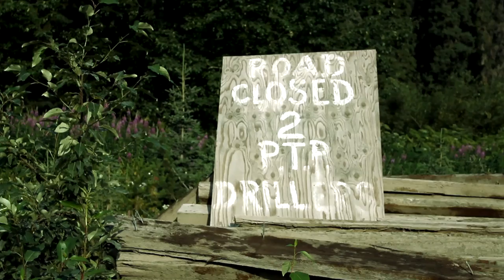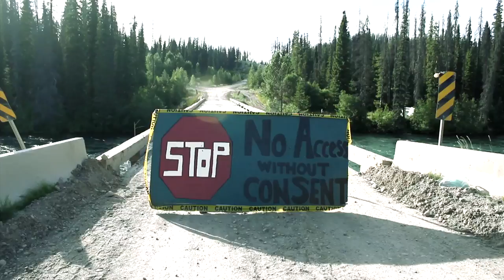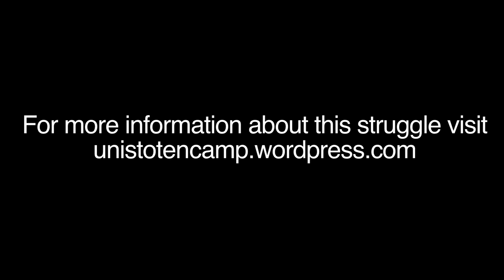The Action Camp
This is the second video subMedia.tv has produced about the struggle to stop a natural gas transport project called the Pacific Trails Pipeline or PTP. The Unis'tot'en, a clan of the Wet'suet'en Nation have built a protection camp to bock PTP, in so called British Columbia in Canada. This is the third time the Unis'tot'en have called for a convergence in their territories.

This year's camp attracted over 150 people who came from as far east as Montreal and as far south as Florida. The camp organizers opted not to tap large environmental ngo's for material support, and instead reached out to grassroots, community based allies.

Out of the proposed pipeline projects that would cross  through Unis'tot'en land, Pacific Trails is the first one slated to begin construction and poses and immediate threat. The PTP project is partnership between Apache Canada, Encana and EOG Resources formerly Enron Oil and Gas. The 463-kilometer PTP pipeline would connect a liquified natural gas port in the pacific ocean to the Spectra Energy Westcoast Pipeline in North East BC, with the aim of transporting gas extracted through fracking to overseas markets. The much talked about Enbridge Northern Gateway Pipeline would transport tar sands oil from Fort McMurray, an extraction project that is devastating the nature and indigenous communities in the Athabasca region of Northern Alberta. The Enbridge pipeline would be built side by side to the PTP.

These dirty energy schemes not only threaten nature and indigenous communities in the north. They also have global implications. If decisive action is not taken to stop the flows of oil and gas, the effects of global climate change could be catastrophic for people, plants and animals the world over. This is why Indigenous people and their allies traveled from far away to this camp.

Our next report will focus on the student strike in Quebec and how it evolved into a social movement. To help make this happen click here to make a donation.